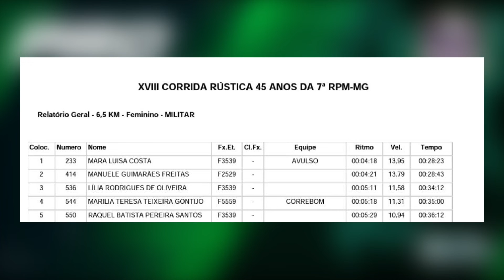XVIII Corrida PM realizada em Divinópolis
Conexão Sports